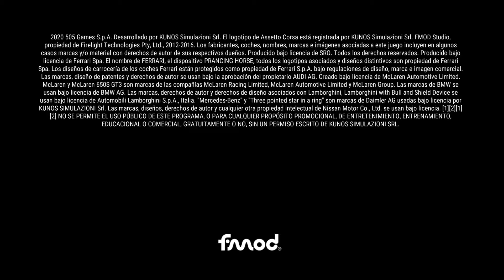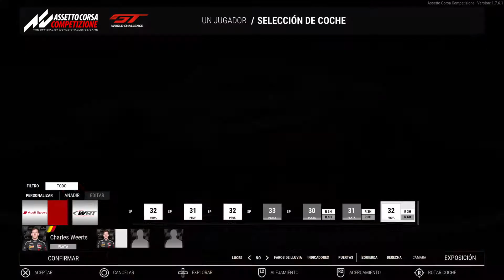Assetto Corsa Competizione | Primeros minutos... [PS5 GAMEPLAY ESPAÑOL]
Primeros minutos de la versión de PS5 de Assetto Corsa Competizione.

Setup/PC:
GPU: Zotac Gaming GeForce RTX 3060
RAM: Corsair Vengeance RGB Pro Optimizado AMD DDR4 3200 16GB 2x8GB CL16
Placa Base: MSI MAG B550 TORPEDO
Fuente: Corsair CV Series CV750 750W 80 Plus Bronze
Disco 1: Samsung 980 Pro SSD 1TB PCIe NVMe M.2
Disco 2: Seagate BarraCuda 3.5" 2TB SATA 3
Caja: Nfortec Krater Cristal Templado USB 3.0 ARGB Negro